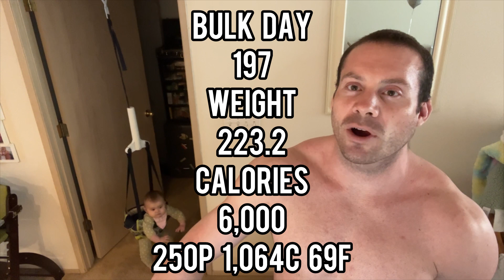Bulk to 250 Day 197 - Pull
Full video series on YouTube: @JoeyStampke

5/12/24
Current Weight: 223.2

Starting Calories: 3,500
Current Calories: 6,000 (+2,500)
Fitbit Calories Burned: 4,519

Axle Curls
30x12 EMOMx10

Straight Arm Pulldowns
60x15 EMOMx10

Leverage Leg Curl
55x15 EMOMx10

Axle Deadlifts
380x3 EMOMx10

Zerchers
415x1 EMOMx10

Fat Grip Trap Bar Carries
476x50’ EMOMx10